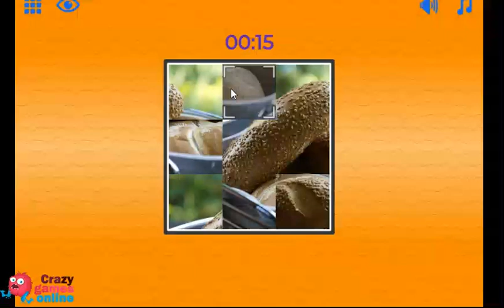Puzzle slide | Walkthrough CrazyGamesOnline